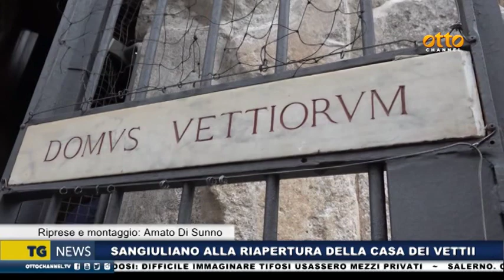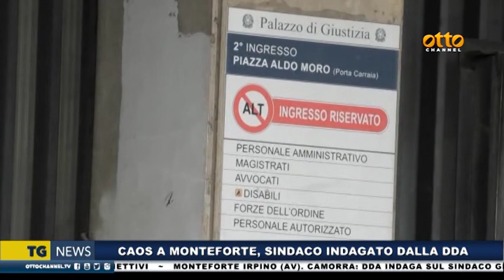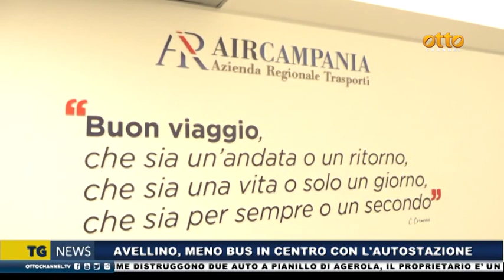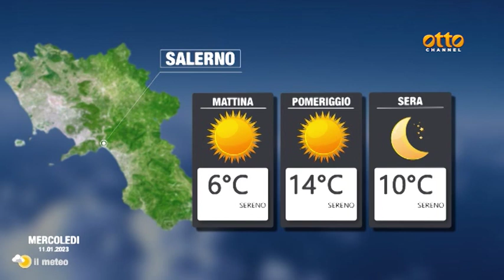Tg News 10 gennaio 2023 - ore 14